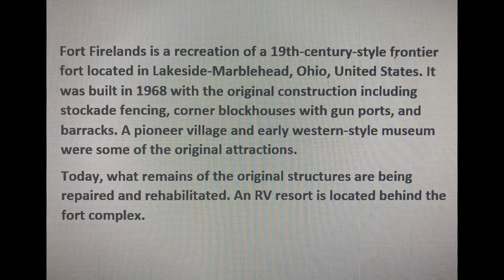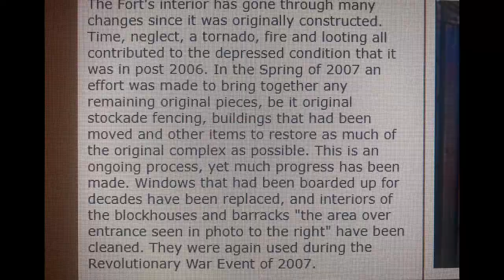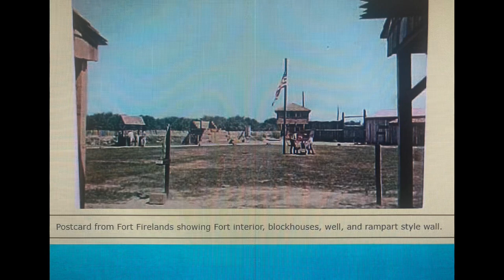Fort Firelands from the sky. Drone 360 aerial footage. January 2023.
A quick video of Fort Firelands in Lakeside-Marblehead Ohio. Taken with my Real Estate Photography drone, a DJI Mavic Air 2S. Enjoy!

Wikipedia:
“Fort Firelands is a recreation of a 19th-century-style frontier fort located in Lakeside-Marblehead, Ohio, United States. It was built in 1968 with the original construction including stockade fencing, corner blockhouses with gun ports, and barracks. A pioneer village and early western-style museum were some of the original attractions.

Today, what remains of the original structures are being repaired and rehabilitated. An RV resort is located behind the fort complex.

Renewed interest in the unique, neo-historical structure is being shown and events are again to be held in the fort complex. Several postcards were issued that illustrate the initial construction.”